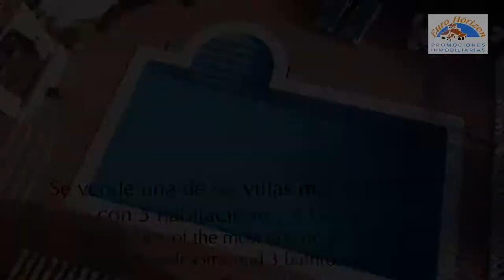Eurohorizon - Calle Aralar - Alcossebre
For Sale: 5 bedroom, 3 bathroom villa in excellent condition throughout, prime location with sea views and beautiful mature gardens.